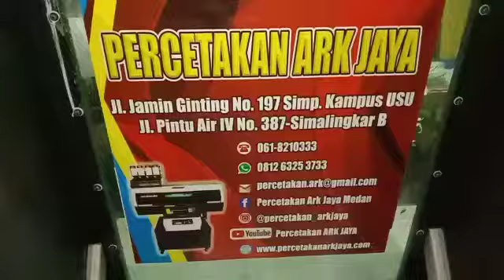mencetak tumbler di mesin uv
Mencetak Tumbler menggunakan Mesin UV ya guys

Video Lainnya :
Cara Membuat Desain Spanduk di Coreldraw Bagi Pemula